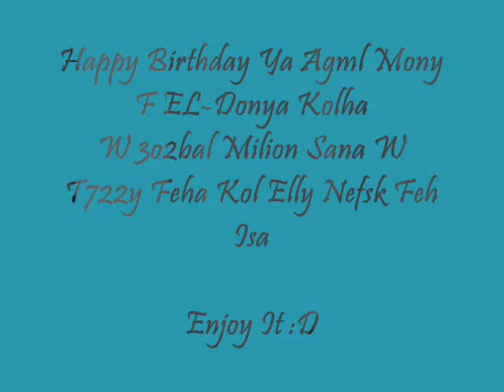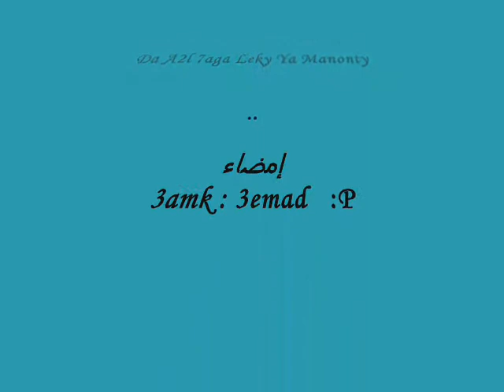Manonty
kol sana w enty tayba ya a7la MONY f el donya kolha :D